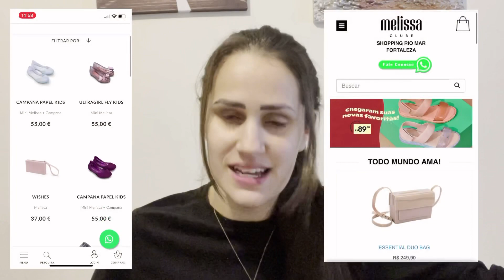Produtos BARATO NO BRASIL 🇧🇷 E CAROS EM PORTUGAL 🇵🇹 😱 | Vlog´s vanessa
Equipamentos - Iphone Se-2020  - Editor -Kinemaster